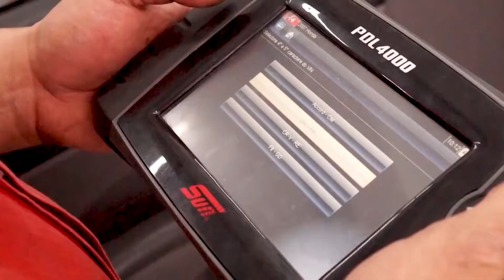PROGRAMA QUATRO ESTAÇÕES - ARMANDO COMITRE 16/10/18